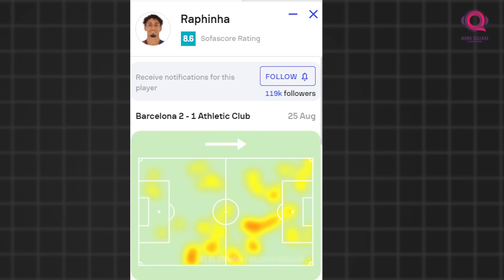ANSU FATI PHẢI LÀM GÌ ĐỂ KẾ THỪA MESSI KHI DANI OLMO ĐÃ CHÍNH THỨC XUẤT TRẬN?